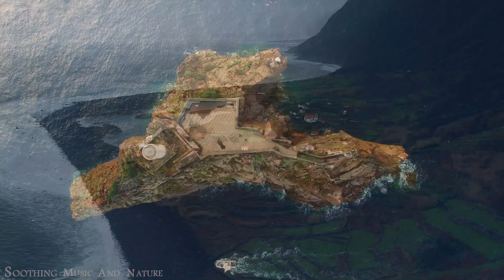Madeira 4K ProRes - Scenic Relaxation Film With Calming Music - 4k Video Nature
☀️Immerse yourself in the breathtaking beauty of Madeira Island with this stunning 4K ProRes video. Let the serene landscapes, crystal-clear waters, and lush forests transport you to a place of pure relaxation. Accompanied by soothing music, this nature film is perfect for unwinding after a long day. Escape the hustle and bustle of everyday life and experience the calming effects of nature with this scenic relaxation video.
Relax, unwind, and let the beauty of Madeira Island soothe your mind and soul.
🖐The channel "Soothing Music And Nature" is your first and ultimate destination for relaxation, entertainment, enjoyment, and mental and intellectual rejuvenation. We understand the power of music in creating an immersive and soothing atmosphere. Our channel combines high-quality 4K videos and images with carefully selected music to provide an unparalleled experience. Whether you are looking to relax after a long day, trying to find comfort in gentle melodies, or simply enjoying a moment of tranquility and peace, our videos are designed to transport you to a state of contentment, relaxation, and mental peace. Thank you for spending the most beautiful times with us.

🖐 This video  is a visually breathtaking and soothing experience that combines the beauty of nature with the immersive quality of 4K ultra-high-definition (UHD) visuals. This mesmerizing film takes viewers on a captivating journey through awe-inspiring landscapes, showcasing the splendor of natural wonders in exquisite detail.

Accompanied by a captivating soundtrack of relaxing music and meditation melodies, this video provides a perfect opportunity for relaxation, meditation, or simply unwinding after a long day. The combination of stunning visuals and tranquil music creates a serene atmosphere, allowing viewers to escape the stresses of everyday life and immerse themselves in the tranquility of nature.
   👈 To listen to the most beautiful and wonderful calm relaxing music, I chose this list for you
  👉 I present to you some videos worth watching